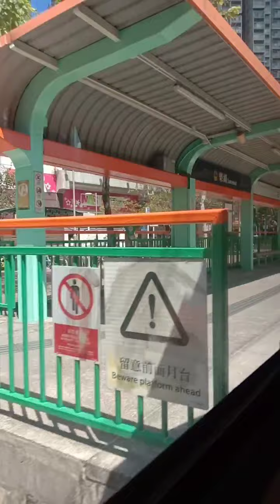LTR travel from market to our house